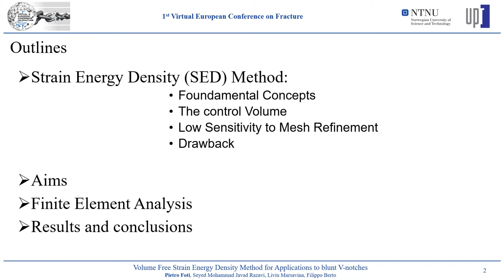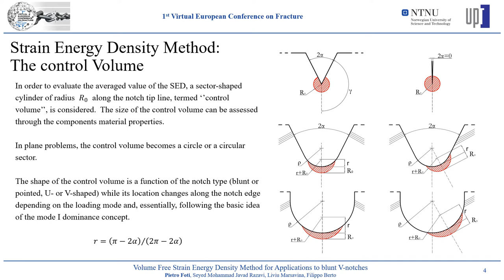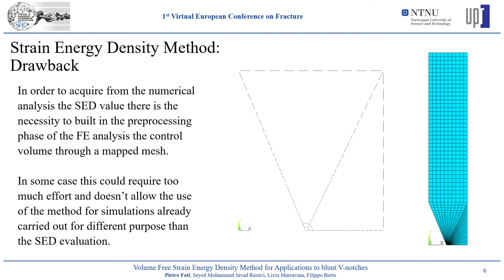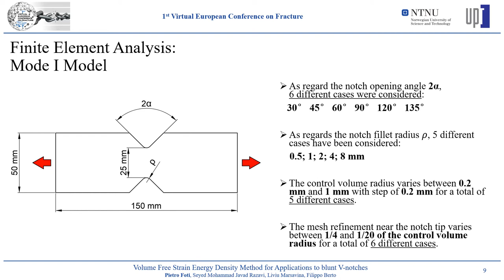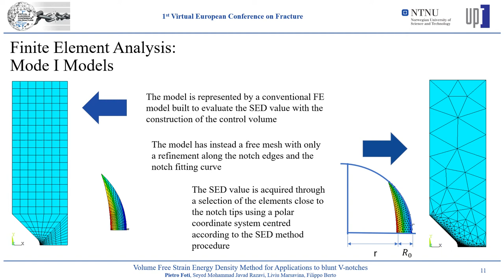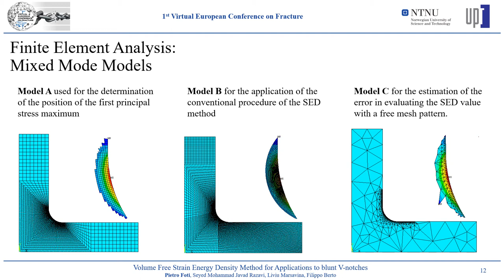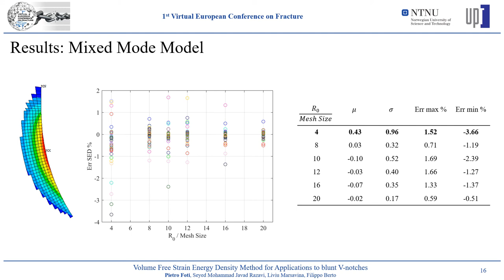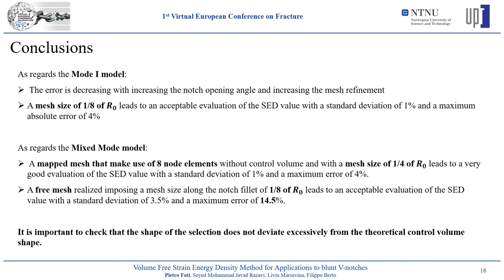Volume Free Strain Energy Density Method for Applications to Blunt V-Notches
(P. Foti, S. M. J. Razavi, L. Marsavina, F. Berto)